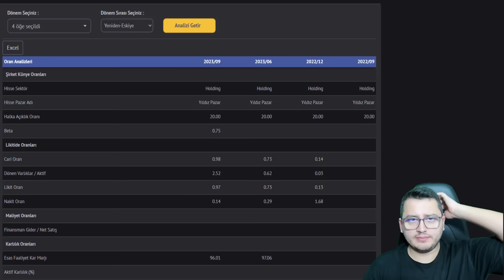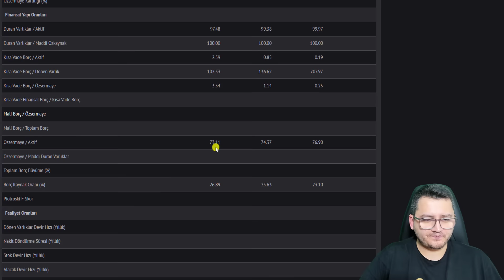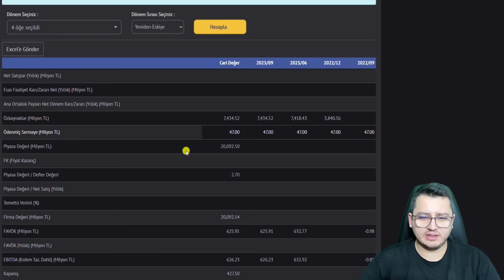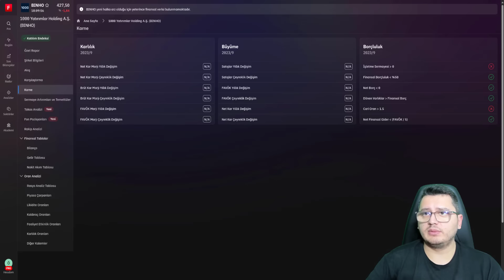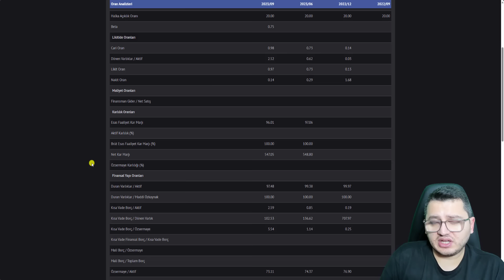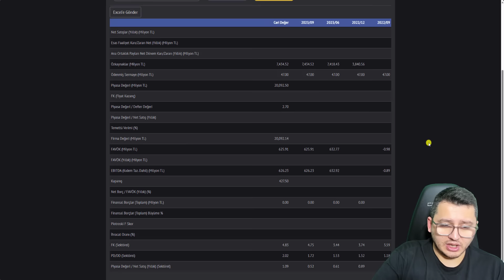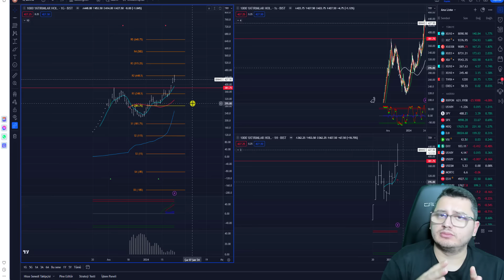BINHO HİSSE ANALİZ | 1000 YATIRIMLAR HOLDİNG HİSSE ANALİZ | BINHO HİSSE YORUM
Merhaba Arkadaşlar ,

BURVA HİSSE ANALİZ | BURÇELİK VANA SANAYİ HİSSE ANALİZ | BURVA HİSSE | BİST | BORSA İSTANBUL

Bu paylaşımlar alım/satım için bir tavsiye veya yorum olmadığı için gerçek hesapta kullanılması kesinlikle tavsiye edilmemektedir"